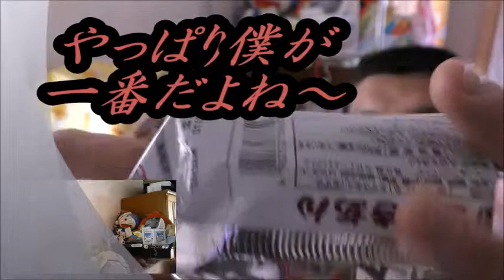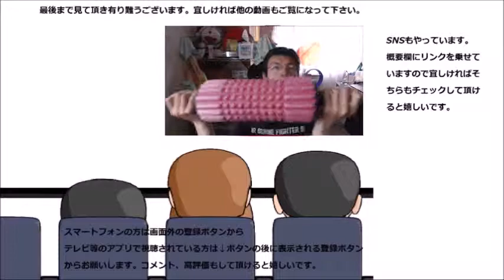ニチレイ 今川焼あずきあんを食べてみた 私にとっての今川焼は～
ニチレイ　今川焼あすきあんを食べてみました。カスタードも良いのですが、私にとってはやっぱり今川焼は～

贈り物は此方まで↓
〒153-0042